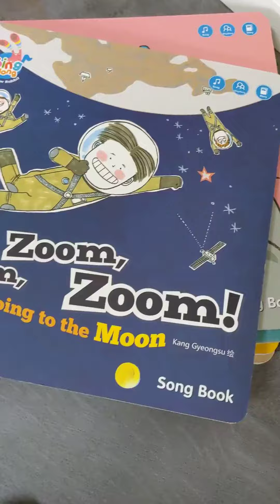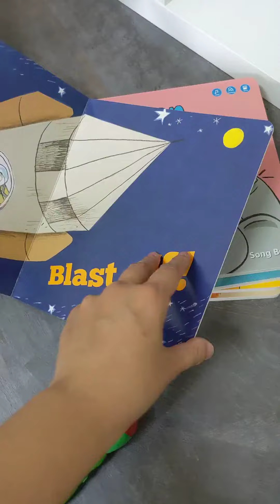毛毛蟲點讀書 - 彩虹兔1輯 - Zoom zoom zoom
想知道更多關於毛毛蟲點讀筆的使用小技巧、第一手毛毛蟲點讀書資訊、各家點讀筆點讀書討論比較，歡迎加入我們的社群一起討論喔!
加入方式：加LINE好友@tidasiri (不要漏掉@唷)，索取編號申請加入!!